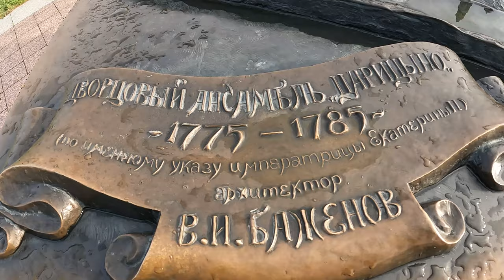Tsaritsyno Palace | Tsaritsyno Museum Reserve | Beautiful park 2023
Beautiful park
The park is huge and has several buildings that can be visited. I recommend the Great Castle because it can see the architecture and life of Russia during Catherine the Second. The other two castles are ok, if you are interested in art be sure to visit them. There is a breathtaking golden hall in the Great Castle. Certainly the whole park is beautiful, in one part there is a lake around which one can remember and rest. There is a miniature museum in one section, but we have not visited it.

Tsaritsyno is a palace museum and park reserve in the south of Moscow. It was founded in 1775 as the summer residence of Empress Catherine II, but the construction remained incomplete. For most of its history, it was a half-abandoned park with picturesque ruins.

Tsaritsyno during Muscovite and Imperial Russia:
From the 16th to 17th centuries, this territory to the south of Moscow belonged to Russian noble families, including the relatives of Boris Godunov and the first Romanov tsar Mikhail Fyodorovich. In the early 1700s, Peter the Great gifted the land and its villages to the Moldavian Cantemir princes, who built an ornate palace and planted landscape gardens and rich fruit orchards. When Catherine the Great visited the Cantemir estate in 1775, she was entranced by its beauty and purchased it that same week.

Catherine renamed the area from Chyornaya Gryaz (Black Dirt) to Tsaritsyno, which means ‘belonging to the Queen’. She summoned court architect Vasily Bazhenov to design a new imperial residence. Yet after a decade of work, Catherine was displeased with the results and ordered Bazhenov to be replaced with his student, Matvey Kazakov, who had recently constructed the Kremlin’s impressive Senate Palace. Kazakov began to rebuild the Tsaritsyno Grand Palace, yet construction was abruptly halted when Catherine unexpectedly died in 1796. Her successor, Pavel I, was uninterested in this half-complete suburban Moscow residence, and so Tsaritsyno lay neglected for the next two centuries.
From the beginning of the 19th century, Tsaritsyno’s landscape park became a popular place for relaxation. Teahouses and hotels were established in the ownerless buildings, and the landscaping of the park and orchards was completed. Alexander II began letting plots of Tsaritsyno’s land from 1860 onward and the estate soon became a holiday village for high society, counting Bunin, Chekhov, and Tchaikovsky among its residents. Yet the Bazhenov buildings of Tsaritsyno – untouched since the 1780s – became increasingly dilapidated, and the Grand Palace even partially collapsed in 1880.

After the October Revolution, a local revolutionary body was set up on the estate and communal apartments were established in many of the buildings. Some efforts to restore the ruined palace ensemble and landscaping began in 1927, and at the same time the hugely popular Tsaritsyno Museum was opened, with an exposition documenting the history of the estate (which included Bazhenov’s original drawings).

Serious repairs to restore the unique monument of Tsaritsyno did not begin until the late 1980s, and continued for the next 3 decades. Disputes arose over the final design of the Grand Palace – total historical accuracy was impossible as the palace had never been completed! Finally, over 230 years after the extravagant palace complex was conceived, and after centuries of neglect by both the Romanovs and the Soviets, Tsaritsyno was finally completed. It was opened to the public on 2nd September 2007, the annual Day of Moscow. We highly recommend to add this sight to your tour of Moscow.